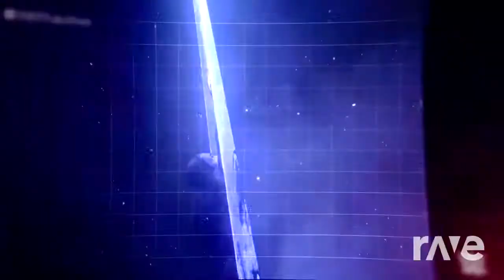Ricochet vs. Village People, (Mashup), "One & Only Y.M.C.A,"